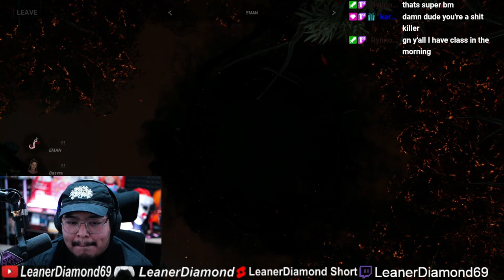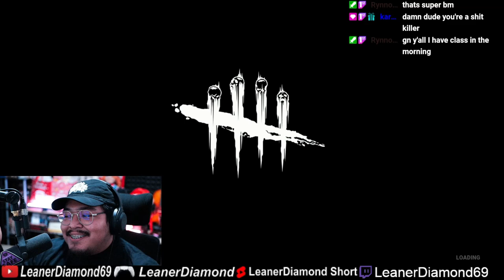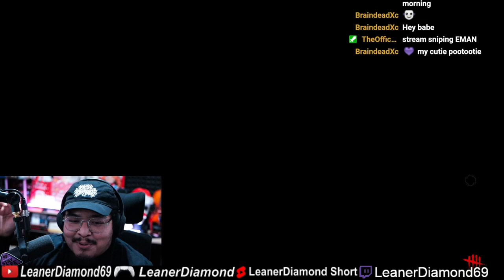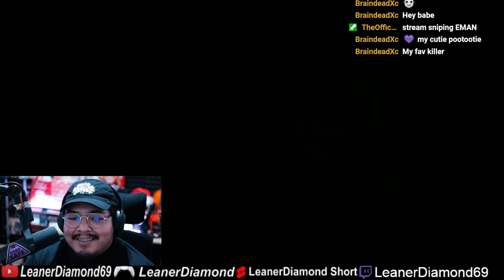ROLE PLAYING KILLERS QUADS DEAD BY DAYLIGHT